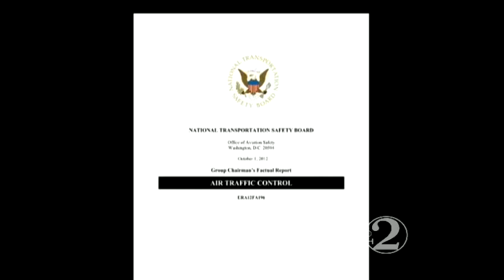Report on deadly Brevard Co. crash released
Officials said one runway and two airplanes was part of the recipe for a disaster that killed three people on a Melbourne runway earlier this year.